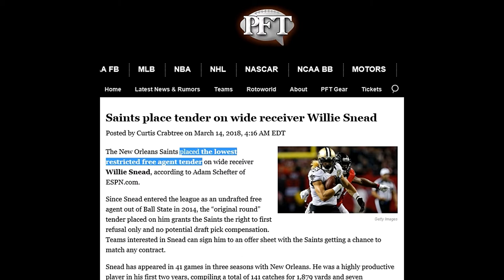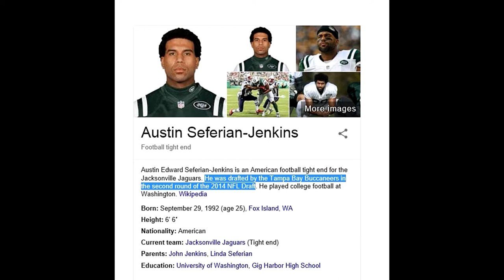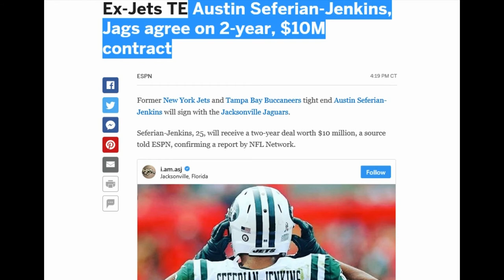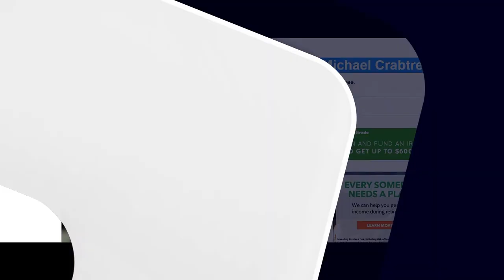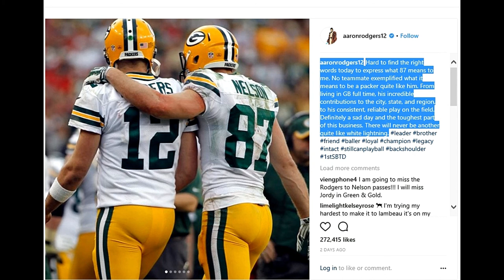SAINTS LATEST NEWS, SIGNINGS & IMPACT OF IN-COMING PLAYERS!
BIG Q & DC talk Saints news, signings & impact of new players & potential free agent acquisitions plus more...